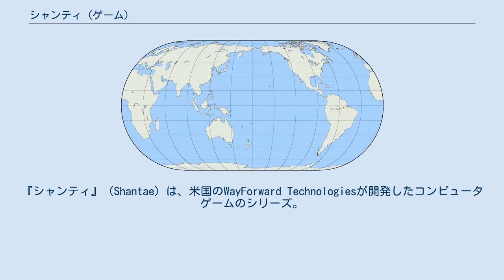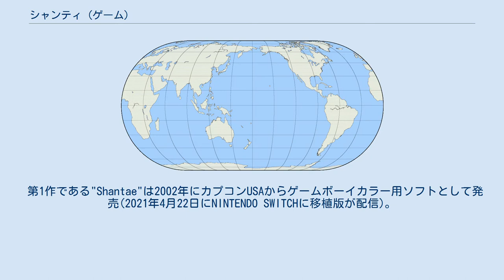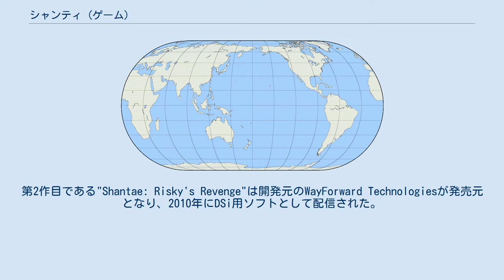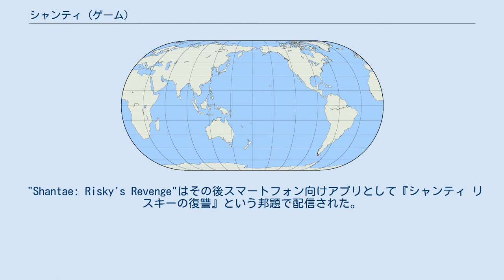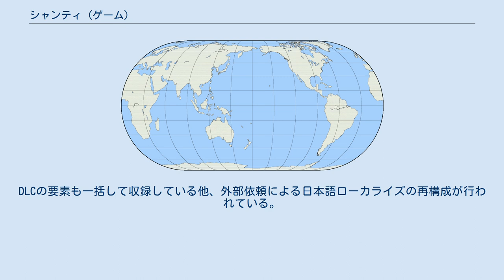シャンティ (ゲーム)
オーイズミ・アミュージオのゲームソフト
『シャンティ』（Shantae）は、米国のWayForward Technologiesが開発したコンピュータゲームのシリーズ。
 ジーニーを母に持つ少女・シャンティの冒険を描いたアクションアドベンチャーゲーム。
基本システムは『ゼルダの伝説』や『メトロイド』に近いものとなっており、新たな能力を得たり、各フィールド内の謎解きや町での情報収集も行うことで進行する。
 基本的には主人公であるシャンティが、ポニーテールの髪をしならせて攻撃したり、ベリーダンスを踊ることで魔法を使ったり精霊を呼び出したり、作品によっては変身することで難関を乗り越え行く。
第3作目である『シャンティ -海賊の呪い-』では例外的に、シャンティがジーニーとしての力を失っているため、代わりに海賊たちから武器を奪って自分のものにしていく形でゲームを進めていくこととなる。
 『シャンティ -海賊の呪い-』の開発者であるマット・ボゾンは、「自分は日本のアニメや漫画を見て育ってきたため、シャンティシリーズ自体にも日本的な要素が多く含まれている」と話しており、『シャンティ -海賊の呪い-』では日本的な要素を強めるべく、たまたまシャンティのファンアートを投稿していた日本人イラストレーター・矢部誠（KOU）を採用したという経緯を持つ。
さらに第5作目となる『Seven Sirens』（シャンティと7人のセイレーン）においてはOPのアニメーションの制作にあたり日本のアニメ会社であるトリガーを起用している。
 第1作である"Shantae"は2002年にカプコンUSAからゲームボーイカラー用ソフトとして発売(2021年4月22日にNINTENDO SWITCHに移植版が配信)。
第2作目である"Shantae: Risky's Revenge"は開発元のWayForward Technologiesが発売元となり、2010年にDSi用ソフトとして配信された。
 そして、第3作目である"Shantae and the Pirate's Curse"は、2014年に3DS/Wii U用ソフトとして北米で発売された。
 マット・ボゾンは第1作発売時の状況について、「"Shantae"は『ロックマン』のような雰囲気を持つため、カプコンUSAが発売してくれたのだろう」と振り返っている。
"Shantae"の後、ゲームボーイアドバンス用ソフトとして続編の"Shantae 2: Risky Revolution"の開発が行われていたが、パブリッシャー側の都合でお蔵入りとなり、DSiウェアの配信サービス開始を受けて"Shantae: Risky's Revenge"というソフトが作られた。
なお、プラットフォーム変更に伴い"Shantae: Risky's Revenge"は"Shantae 2: Risky Revolution"とは全く違うゲームとなったため、"Shantae 2: Risky Revolution"そのものはいまだお蔵入りのままであるとボゾンは話している。
 "Shantae: Risky's Revenge"はその後スマートフォン向けアプリとして『シャンティ リスキーの復讐』という邦題で配信された。
また、2014年7月に"Shantae: Risky's Revenge Director's Cut"のタイトルでPC版がDL販売プラットフォームSteamで配信され、2015年4月には第3作目である"Shantae and the Pirate's Curse"も配信された。
"Shantae and the Pirate's Curse"は『シャンティ -海賊の呪い-』という邦題で、2015年11月19日に3DS用ソフトウェアとして発売された。
『シャンティ -海賊の呪い-』は3D立体視にも対応している。
2018年10月25日にはNntendoSwitch版が配信された。
 第4作目である"Shantae: Half-Genie Hero"はkickstarterを通じた制作資金集めに成功し、数年の制作を経て、2016年12月にマルチプラットフォームで発売された。
こちらはSteam版において日本語ローカライズされているが所々怪しい部分が存在する。
また、前作同様に日本のコンシューマゲ...